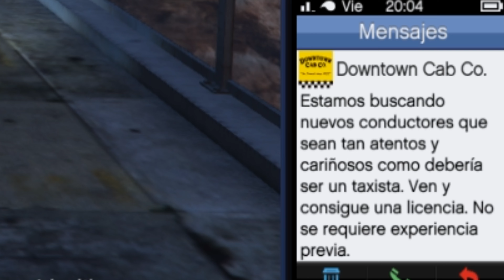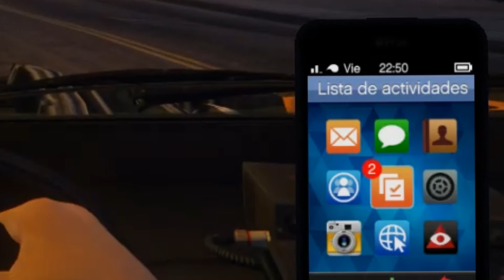Siendo taxista en gta online!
Hoy vamos a ser taxista en gta online para poder comprar el taxi
pero me llevo una mala noticia :,v
meta para este vídeo 20 likes
nos veremos el lunes con mas vídeos diarios
y vídeos cortos todos los días
por ahora xd